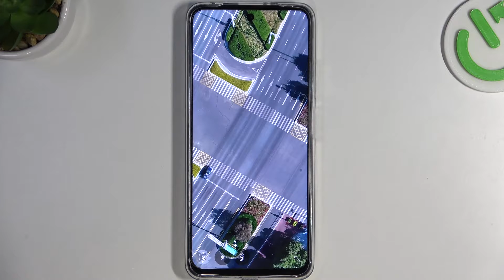Бенчмарк Xiaomi Poco X4 GT в AnTuTu | Тест мощности Xiaomi Poco X4 GT в программе AnTuTu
Здравствуйте! В этом видео мы проведем бенчмарк телефона Xiaomi Poco X4 GT в программе AnTuTu. Если вы хотите узнать мощность телефона Xiaomi Poco X4 GT, тогда смотрите это видео, ведь в нем мы покажем результаты бенчмарка Xiaomi Poco X4 GT в программе AnTuTu.

Сколько выдает Xiaomi Poco X4 GT в программе AnTuTu? Какая лучшая программа для тестов Xiaomi Poco X4 GT? Как сделать бенчмарк Xiaomi Poco X4 GT в AnTuTu?